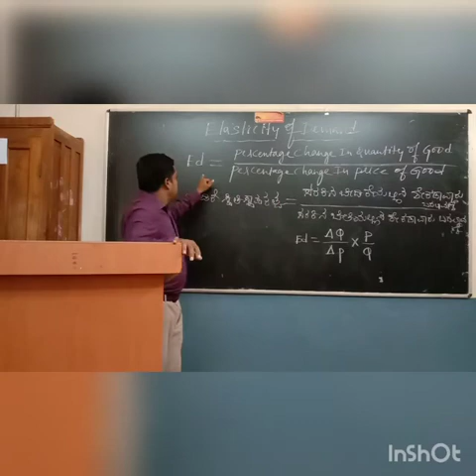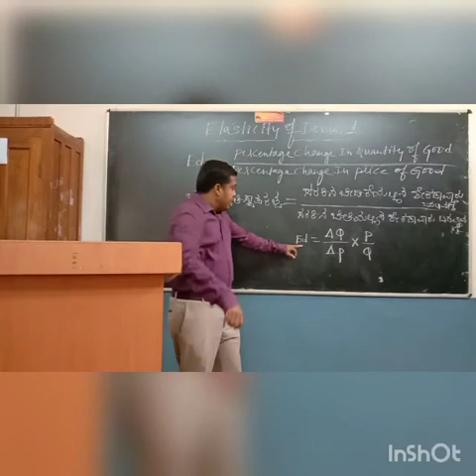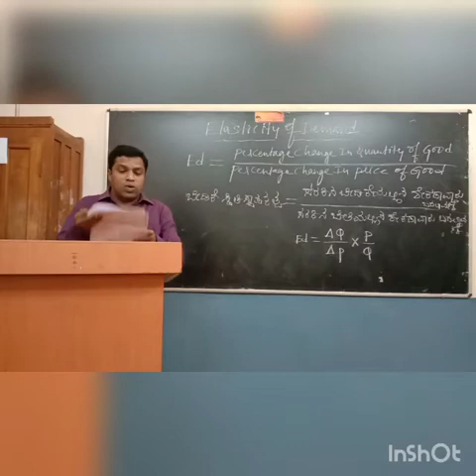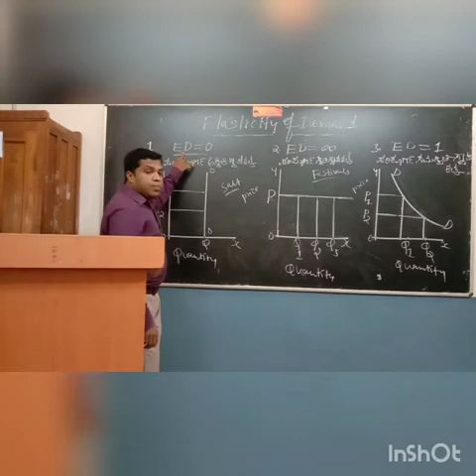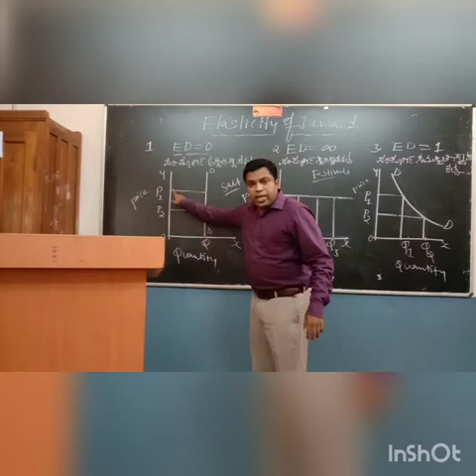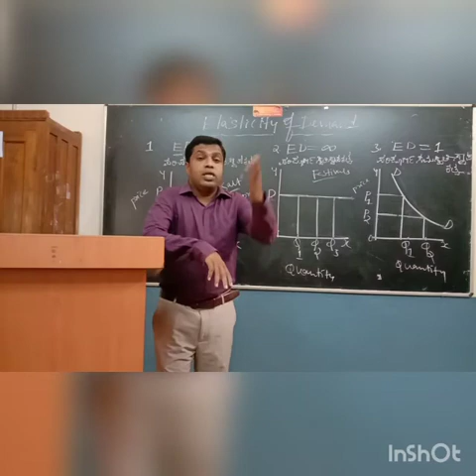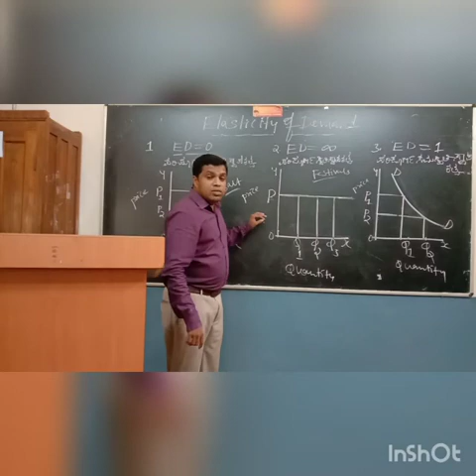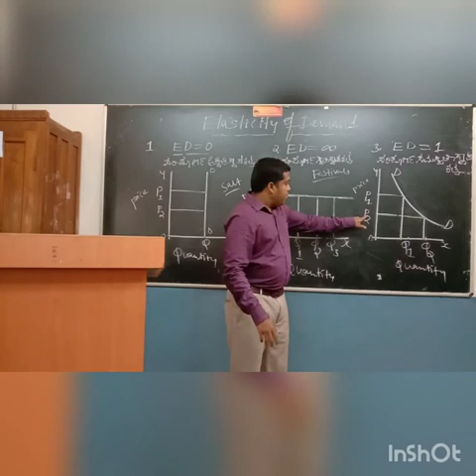Puc 2nd Year Dept.Of Economics 2nd Chapter Elasticity Of Demand